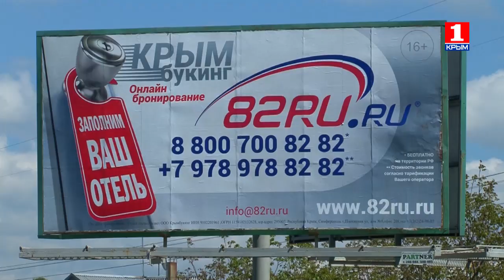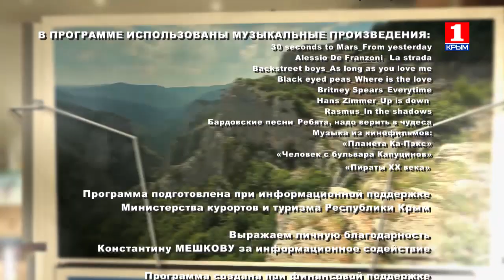Отдыхай в Крыму 28.05.2016